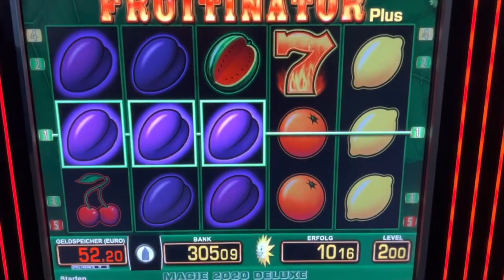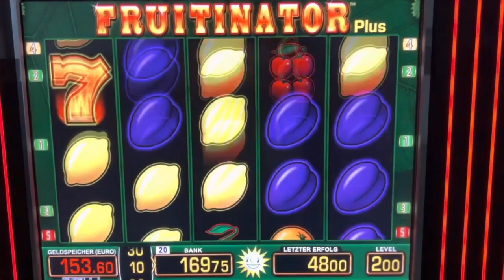Fruitinator 2€ 🔥MEGA GEWINN💰 Merkur Magie Spielothek Casino Novoline Blazing star Freispiele Magnus